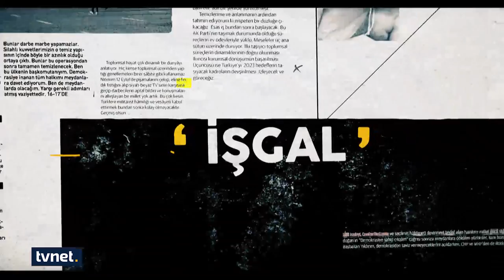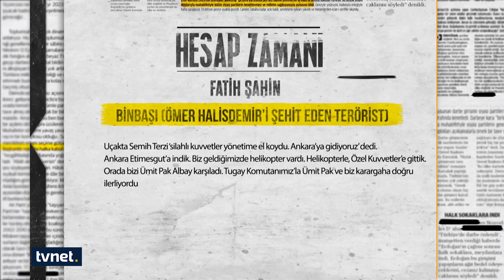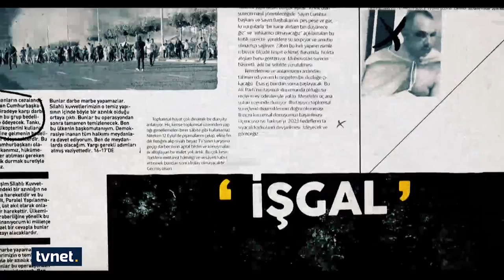Kim bu Fatih Şahin? (Ömer Halisdemir'i şehit eden terörist) | Darbeciler Hesap Veriyor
Vatana ihanetin tutanakları... TVNET, katillerin ifadelerini satır satır kayıt altına alıyor: Darbeci Fatih Şahin